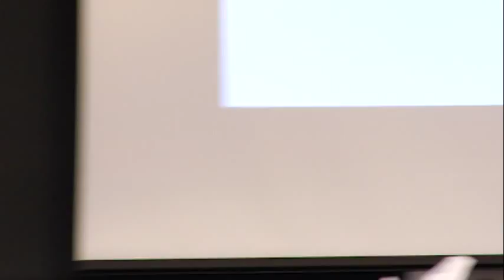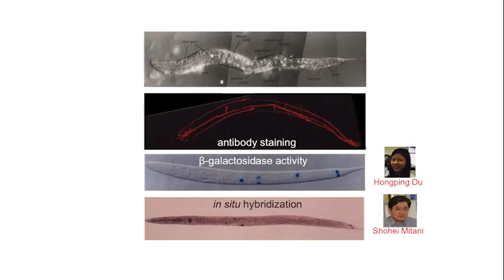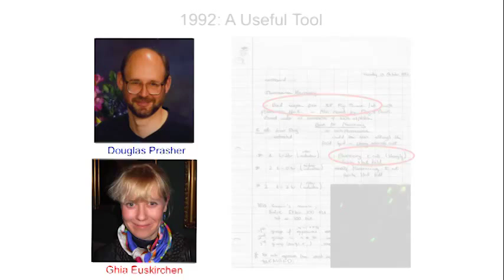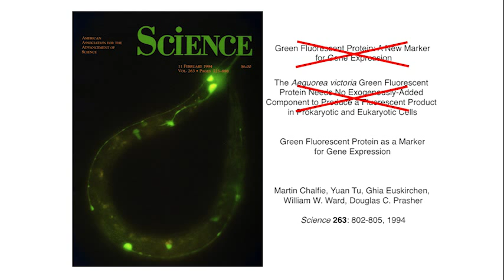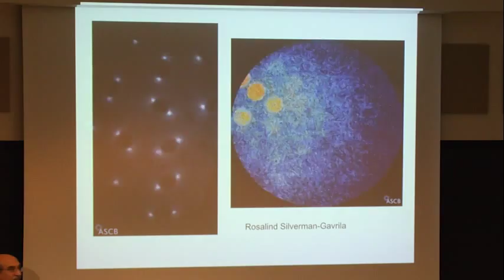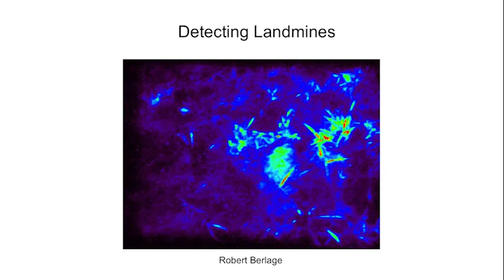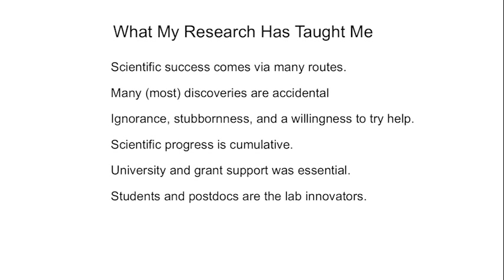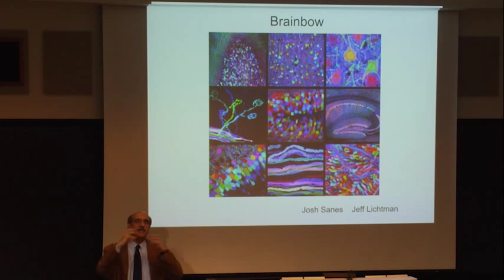"GFP, Lighting up Life" Dr. Martin Chalfie, Nobel Laureate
Student Day 2014 with Dr. Marting Chalfie, Nobel Laureate.

Barshop Institute May 16, 2014